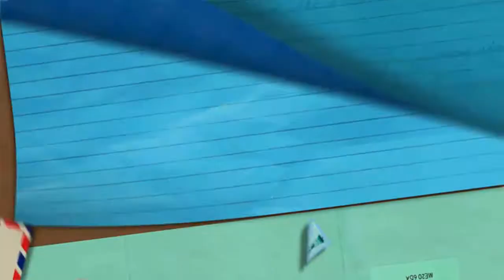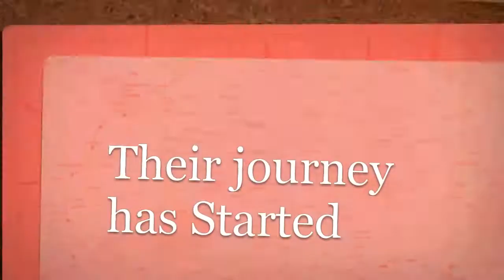From A Hide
A short video showing the progress of some of my young sports.